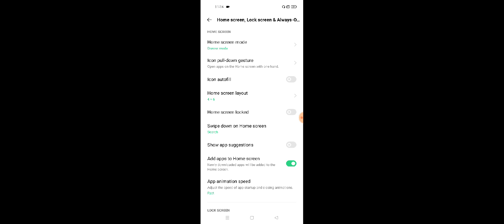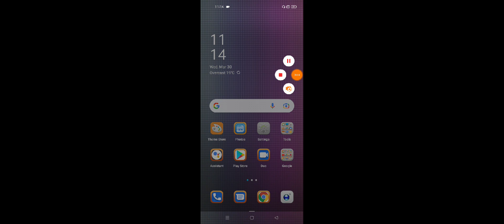OPPO K10 Always On Display